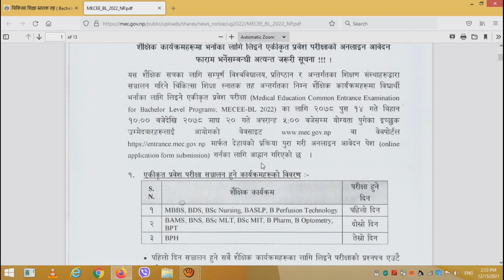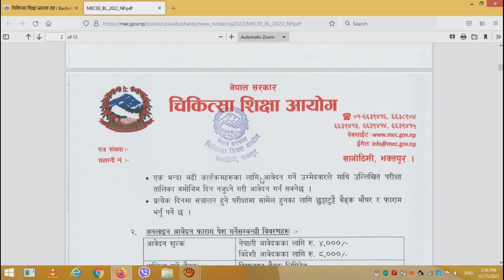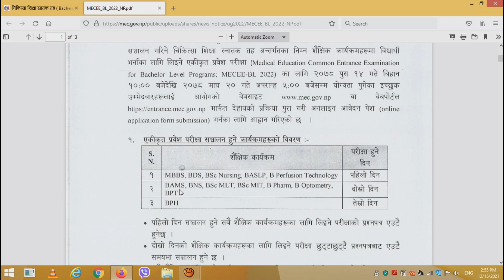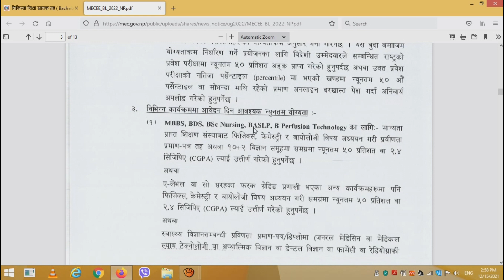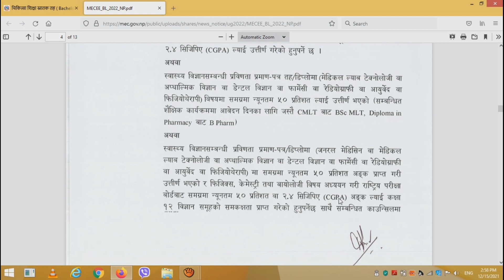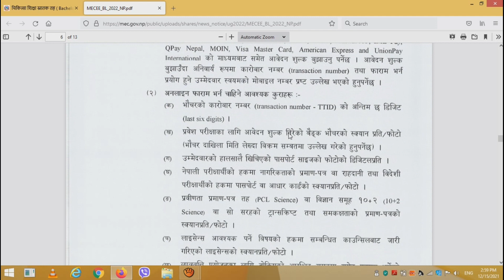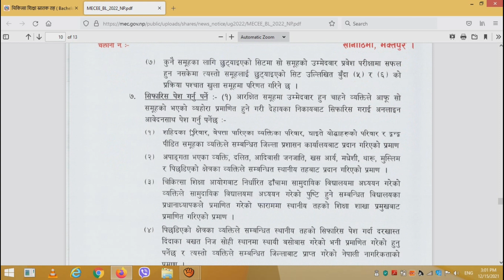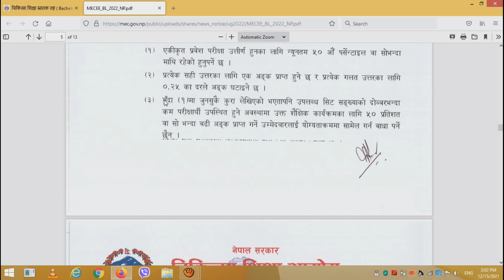Common Entrance Exam 2022 Full Details - Medical Common Entrance Exam 2078 Nepal - CEE 2022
Other related topics :
1. Common Entrance Exam 2022 Notice - Medical Common Entrance Exam 2078 Nepal - CEE 2022
2. Negative Marking and Percentile Explained | Podcast in English | COMMON ENTRANCE EXAM | MEC CEE 2022
3. Detail Explanation On MECEE-BL 2022 | CEE Form | Nepal MBBS Form | CEE Nepal Form | MECEE-BL FORM
4. CEE Form Opened | MEC Form Opened

About: Developed Nepal is a YouTube Channel, where you will find all Education related videos in Nepali, New Video will be posted daily ;)

Thankyou All !
Keep Watching !!
Keep Supporting !!!
Keep Loving !!

DN Family